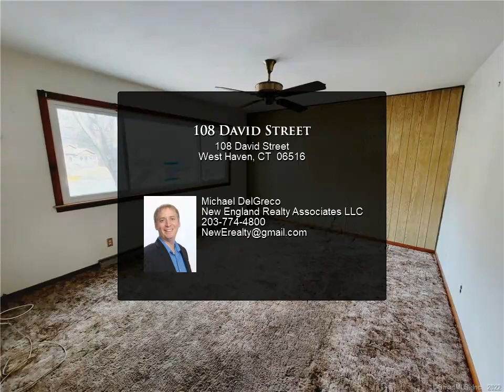108 David Street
Opportunity knocks! Ranch style home made up of 3 beds and 2 bath. Great investment just needs some TLC.

2 full bath

Michael DelGreco
New England Realty Associates LLC